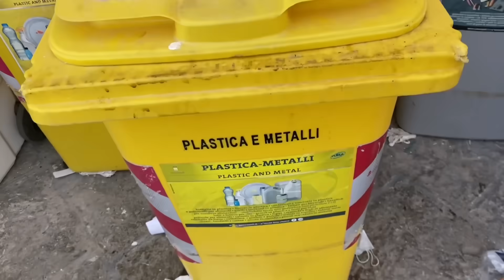UN ANIMALE MISTERIOSO HA ATTACCATO IL NOSTRO CONIGLIETTO! NON CI POSSIAMO CREDERE...